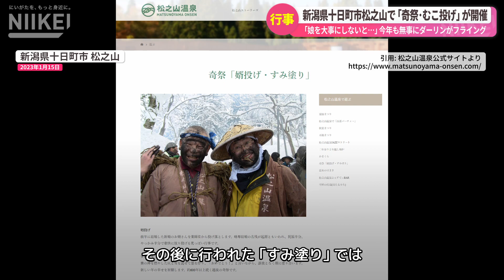【初婿を崖から投げ落とす奇祭】今年も小正月に「奇祭」むこ投げが開催される【新潟県十日町市松之山】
新潟県十日町市松之山温泉で江戸時代から伝わる小正月行事「むこ投げ・すみ塗り」（むこ投げ・すみ塗り実行委員会主催）が今月15日、松之山温泉街の薬師堂で行なわれました。
志賀春香さん（29歳）と、田口聖子さん（23歳）は地元松之山の出身で姉妹。

「むこ投げ」とは、初婿を松之山温泉にある薬師堂の５メートルほどある崖の上から豪快に投げ落とす行事ですが、祝福の意味のほかにも嫁を取られた腹いせに婿を投げるという意味が込められています。

この日は、１年に１回の伝統ある「奇祭」を一目見ようと、アマチュアカメラマンなどの見物客が多く詰めかけていました。

昨年は１組のみの参加でしたが、今年は３組の参加がありました。

昨年６月入籍で新潟県十日町市在住の志賀義明さん（28歳）、春香さん（29歳）夫婦、昨年３月入籍で新潟県魚沼市在住の田口諒さん（24歳）、聖子さん（23歳）夫婦、昨年４月入籍で埼玉県在住の佐藤亜武さん（27歳）、彩希（26歳）夫婦の３組。

３組とも勢いよく投げられ、雪の上を回転しながら、下まで降りていきました。
新潟県内では「奇祭」として知られており、以前は芸能人が来たり、テレビの全国放送のバラエティー番組でも放送されたといいます。

その後に行われた「すみ塗り」では、「賽の神」という神事の灰と雪を混ぜたものを互いの顔に塗りあい、参加者たちはみな顔を真っ黒にして無病息災を願っていました。